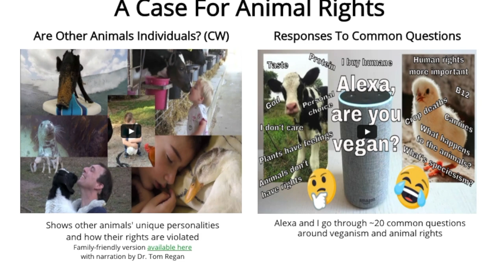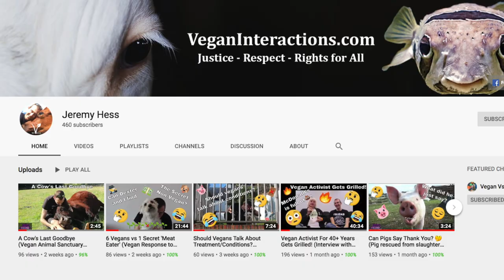Navigating The Holidays As A Vegan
A four step process to help us navigate the holidays with non-vegan loved ones.

Managing through difficulties with non-vegan friends & family can be very hard as a new vegan. In this video I offer some advice for dealing with non-vegan friends and family and strategies which I think can help overcome specific challenges during the holidays.

0:16 Intro
1:09 Step 1) Plan
1:38 Step 2) Communicate
3:23 Step 3) Act
4:30 Communication Strategies
6:56 Step 4) Reflect
7:33 Wrap up
8:35 Bloopers

Please let us know your personal thoughts and experiences with the holidays as a vegan so we can share ideas and support each other :)

(Several residents featured in intro)

🌱 LET'S BUILD VEGAN AWARENESS TOGETHER 🌱

➤ The playlists section of my channel may help you focus on the content you're looking for.

🎵 MUSIC ATTRIBUTION 🎵